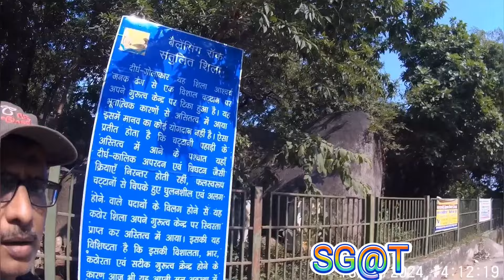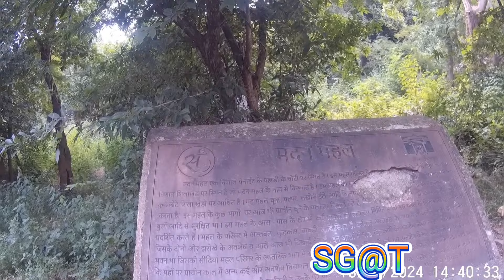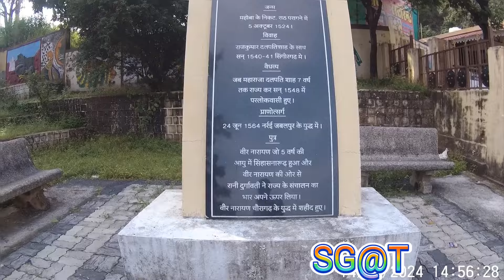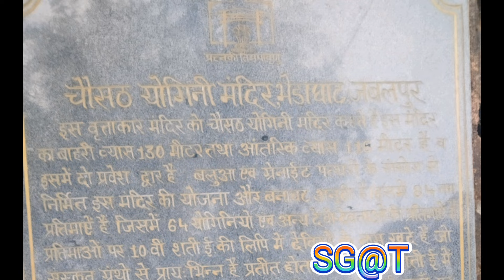Jabalpur।। ভারতের হৃদয় মধ্যপ্রদেশ ভ্রমণ।।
জব্বলপুর ঘোরার জন্য হাতে দুদিন সময় রাখুন। প্রথম দিন ঘুরে দেখুন ব্যালান্সিং রক সাথে মদনমোহল ফোর্ট এরপর ৬৪ যোগিনী মন্দির, মুখ্য আকর্ষণ ধুয়াধার ফলস, bedaghat গিয়ে নৌকা বিহার করুন মার্বেল রকস দেখুন।
পরদিন সকালে প্রথমেই দেখে নিন দুর্গাবতী মিউজিয়াম এবং  পার্ক। এরপরে পাড়ি দিন বার্গী ড্যাম এর উদ্দেশ্যে,  বা আসার পথে দেখে নিন দুর্গাবতী দেবীর সমাধিস্থল। এরপর গৌরী ঘাটে এসে নর্মদা নদীর মাঝে দেখে নিন মা নর্মদার মন্দির এবং একটি গুরুদুয়ারা আর সন্ধ্যেবেলায় দেখুন মা নর্মদার আরতি সারা জীবন মনে থাকবে।
কলকাতা থেকে জব্বলপুর আসার ট্রেন শক্তিপুঞ্জ এক্সপ্রেস, মুম্বাই মেল, এবং সপ্তাহে একদিন হামসাফার এক্সপ্রেস।
প্রথম দিন আমরা অটো করে ঘুরেছিলাম ১৪ জনের তিনটি অটো নিয়েছিলাম ভাড়া পড়েছিল 3300 টাকা।(1100 প্রতি অটো)। দ্বিতীয় দিন দুটো ইনোভা গাড়ির জন্য ভাড়া পড়েছিল আমাদের 6500 টাকা।
আমরা ছিলাম হোটেল রাহুলে তিনজন থাকার জন্য প্রতিটি এসি রুমের ভাড়া পড়েছিল 1500 টাকা।
ফোন নম্বর Hotel Rahul 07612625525